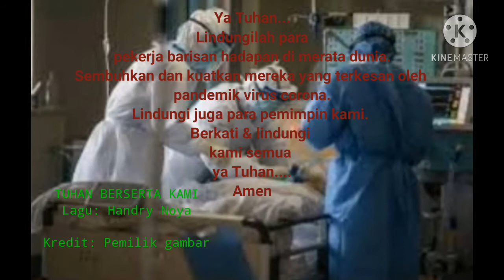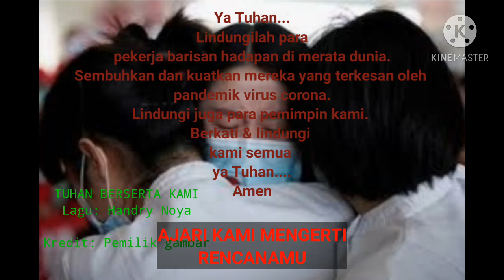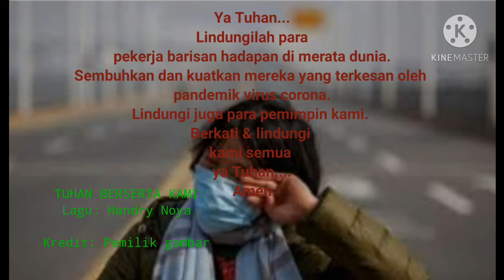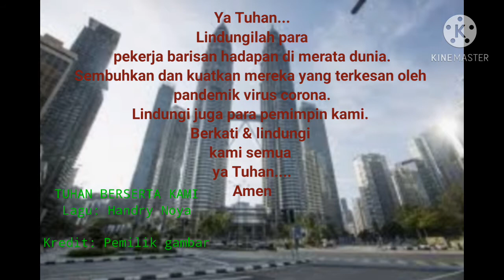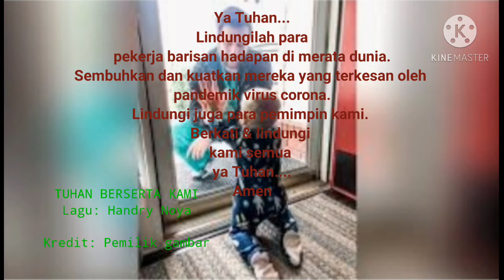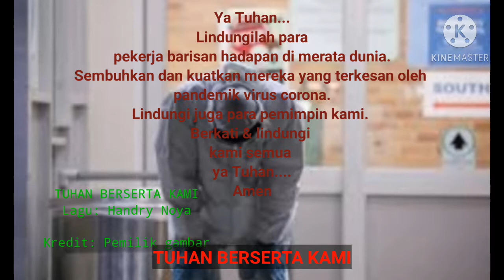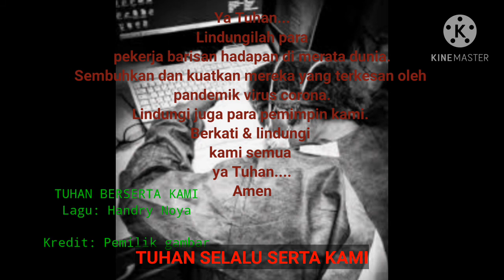Tuhan Beserta Kami - Lirik